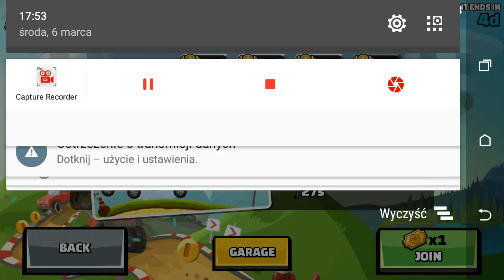Fuels Gone Event. 1590m with scooter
Game : Hill Climb Racing 2
Tuning parts : coin boost, jump boost and landing boost.